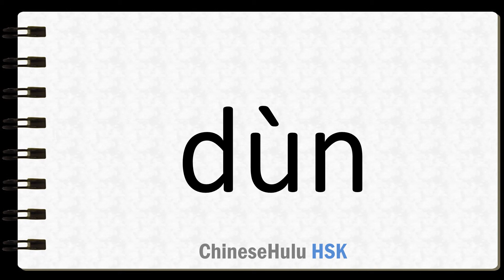How to Say pause in HSK Chinese